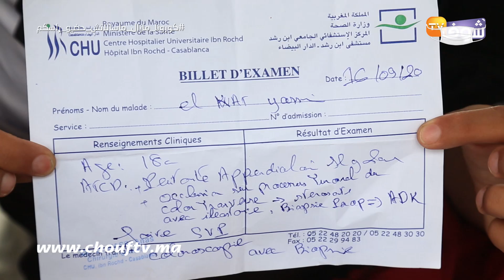شاب جا من بني ملال لكازا بسبب مرض خطير فالمصران الكبير وكيستعمل غير كيس بلاستيكي..شوفو المأساة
كشف شاب من بني ملال قادما إلى الدار البيضاء عن تفاصيل مرضه الخطير الذي حول حياته إلى جحيم وطالب بالمساعدة.